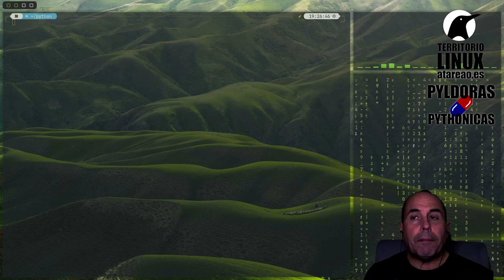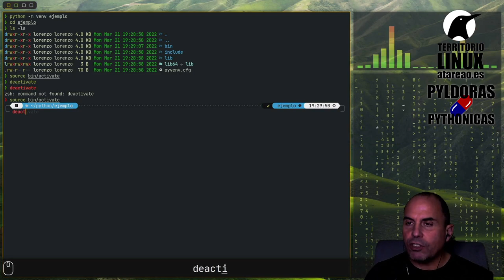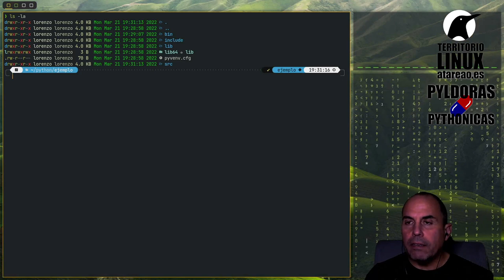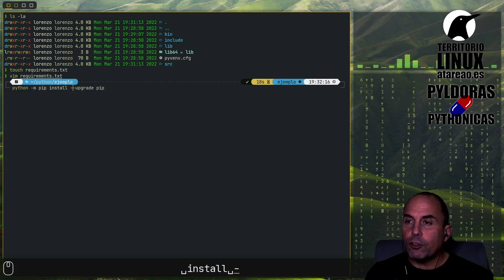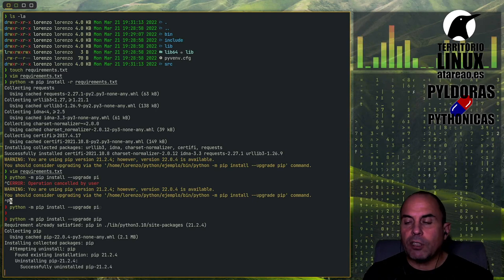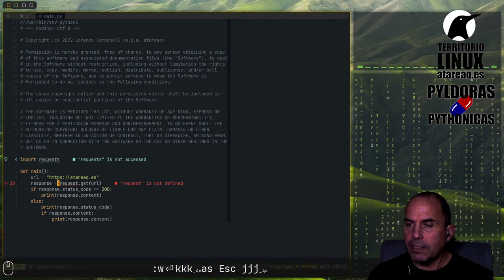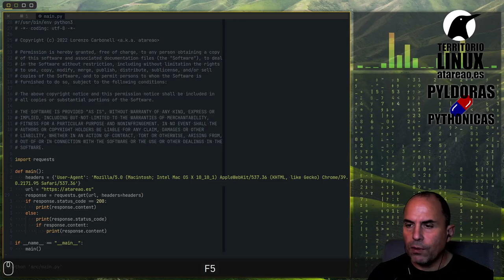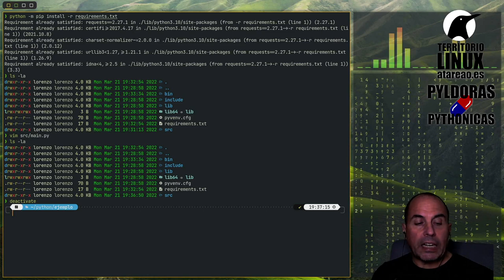Python con NeoVim. Pyldora Pythonica 2.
En la primara de las Pyldoras Pythonicas te mostré el que para mi es uno de los mejores entornos de desarrollo para Python. En esta segunda Pyldora te muestro como puedes hacer lo mismo con NeoVim, mi editor de referencia.